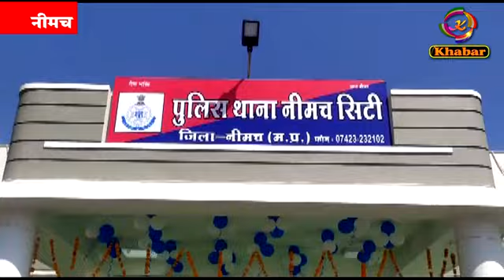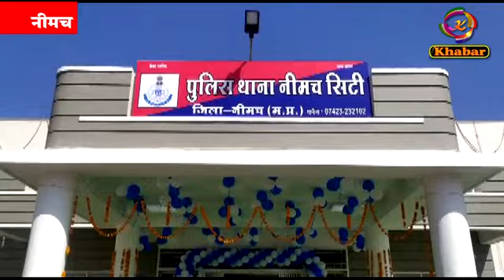इसबगोल उपज चोरो को सिटी पुलिस ने किया गिरफ्तार, गोदाम का ताला तोडकर की थी वारदात